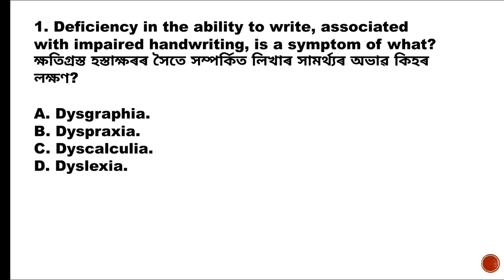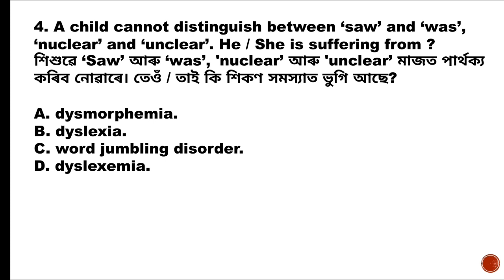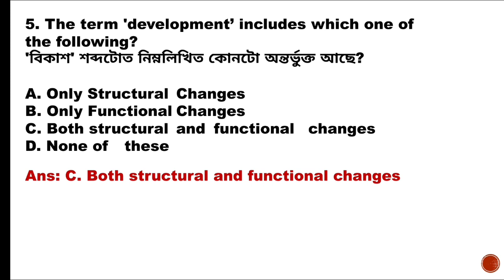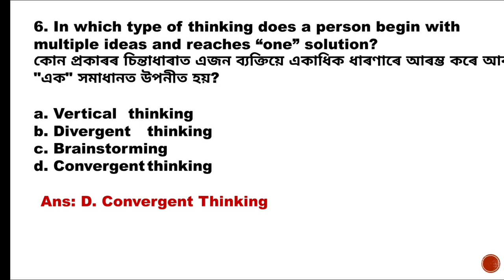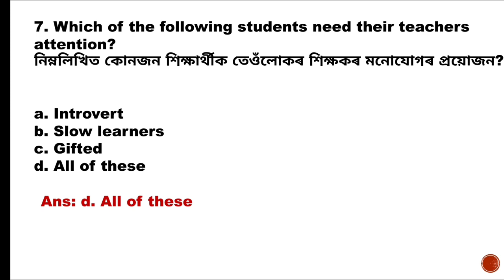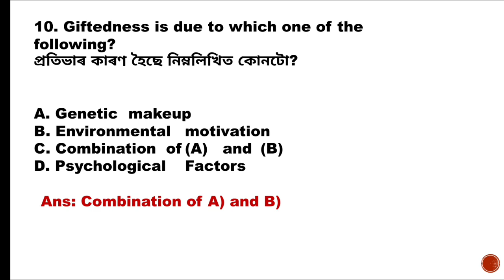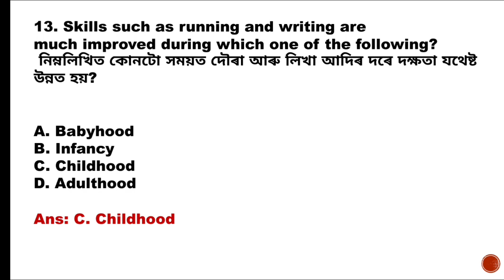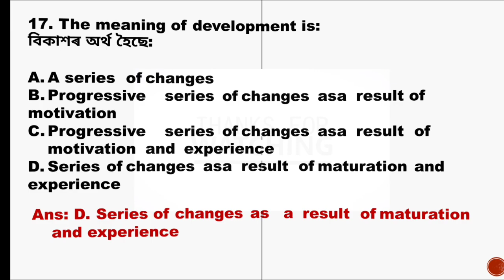Assam Special TET 2023/ LP & UP TET/ 6th Schedule Area TET/ CDP Class-3/ Very Very Important MCQs